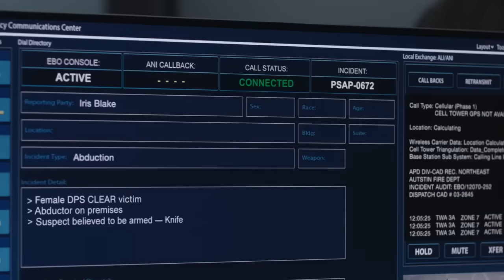Tk and Carlos - Gay Storyline Part 209